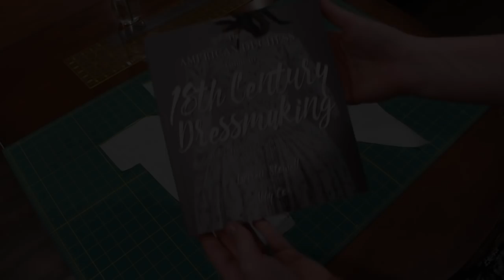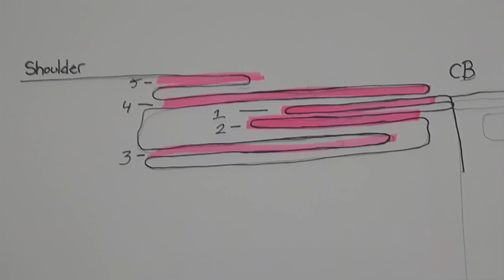Sewing a Robe à la Française || PART 2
Welcome to pt. 2 of my Sacque Gown!

I love that my videos are helping you in your own sewing journeys!

Materials:
12 meters (13 yards) Gold and Fuchsia Shot Silk
1 meter linen
3 meters 1/2" twill tape
thread

Recommended Reading:
American Duchess Guide to 18th Century Dressmaking
 - Lauren Stowell & Abby Cox

The Cut of Women's Clothes - Norah Waugh

Costume in Detail 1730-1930 - Nancy Bradfield

Patterns of Fashion Vol. 1 - Janet Arnold

Period Costume for Stage and Screen 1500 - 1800 - Jean Hunnisett